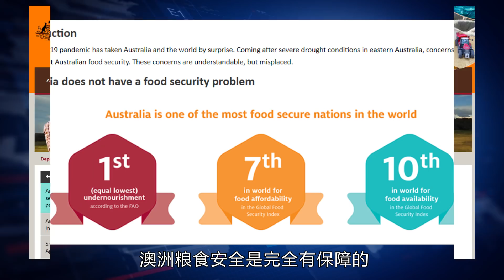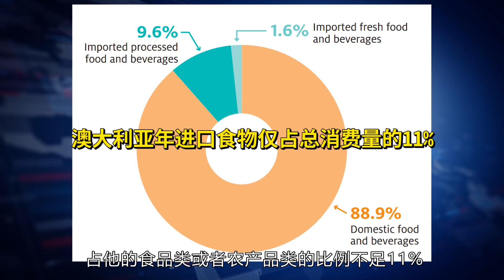买不到大米的危险，相比澳洲农业面临的真正风险不值一提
澳洲农产品 粮食安全 近来，一些澳大利亚的媒体上出现了澳大利亚“大米储备即将耗尽”的消息。我们来看电台3AW的报道，由于去年的旱灾，澳大利亚的水稻产量为有记录以来第二差年份，可是由于新冠疫情影响，导致水稻需求猛增。澳大利亚稻米种植协会表示，今年国内稻米产量仅能满足四分之一的需求。
通常澳大利亚可以通过进口稻米解决这一问题，然而疫情在全球爆发后，不少稻米生产国宣布了停止出口，澳大利亚稻米种植协会认为，澳大利亚的大米供应很有可能因此出现缺口，下半年超市里大米供应会出问题。
随着一些中文公众号对这一消息的大肆渲染，将大米作为主食的在澳华人有点慌。今年真的要没有米吃了吗？澳大利亚的的粮食进出口情况到底如何？ 博满金资首席分析师魏睿昊带来深度分析指，米荒无论如何也影响不到澳洲的粮食安全，这更多的是一个利益相关方之间博弈的事情，而真正的风险不在于进口，而是在于澳洲农业出口的方面。

★这些高人气视频也别错过★
‣‣澳洲央行：今年上半年经济跌10%、百万人失业，复苏的希望要靠这两个要素
‣‣维珍破产！债台高筑，股东无意负担，政府不愿救助，终于倒在新冠之下｜澳财聚焦
‣‣保健、药研双管齐下，这支医药股看点十足｜专访上市公司AZT执行董事Steven
▶︎澳财网其他媒体平台◀︎
微信公众号ID‣‣ ALLFIN-AU